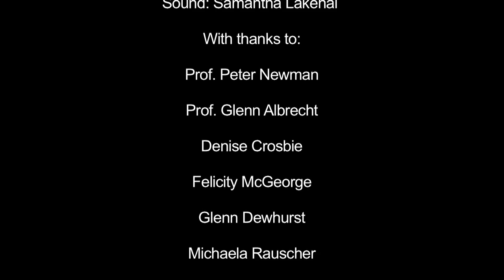The Road to Nowhere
The WA Government seems hell bent on forging ahead with this destructive and pointless project and we have only a limited period left in which to stop them! Please find out how you can help